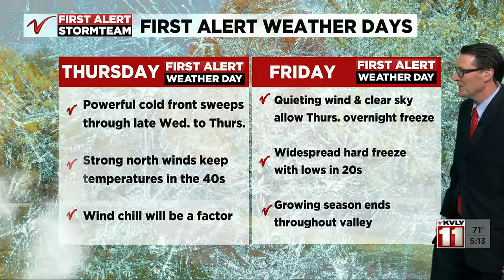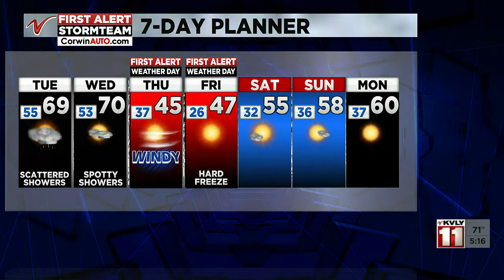5:00 PM Weather October 3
5:00 PM Weather October 3